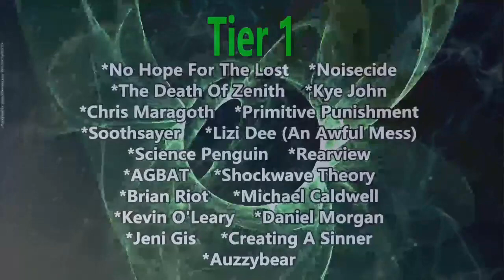Exo - Love Shot (Reaction)